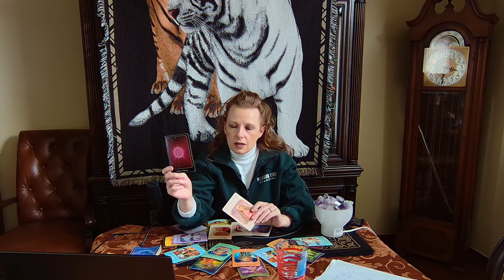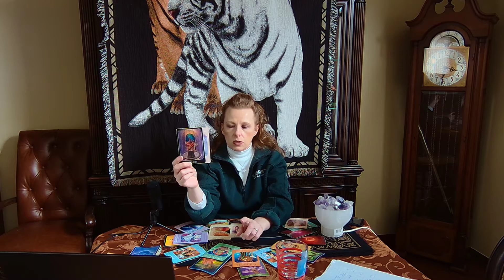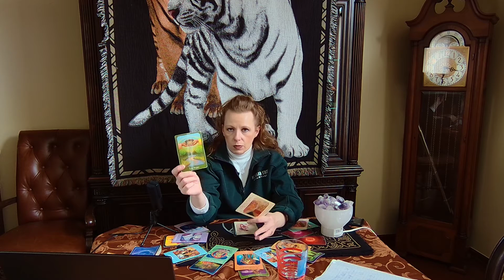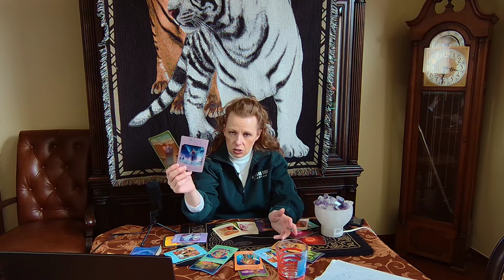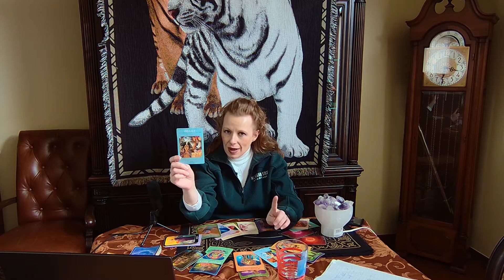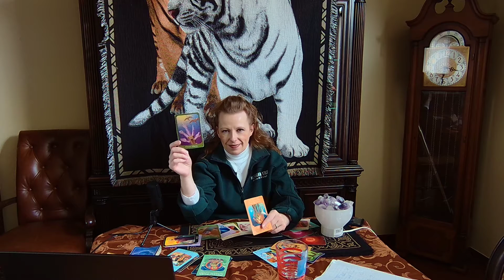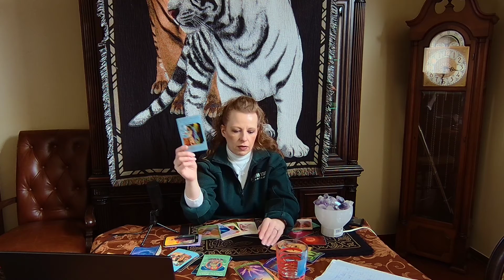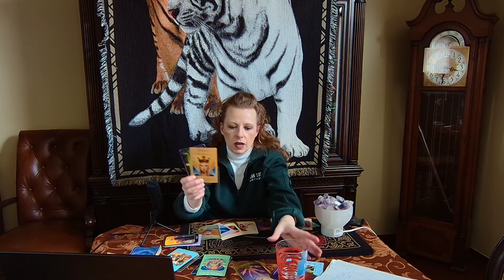GEMINI DECEMBER 2021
GEMINI - WHAT'S GOING ON WITH YOUR RELATIONSHIP!!!?